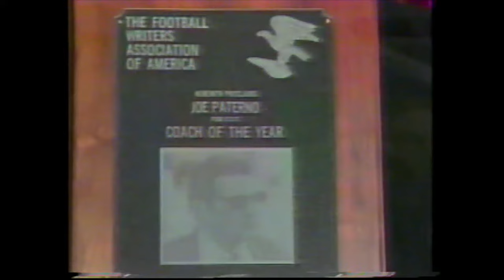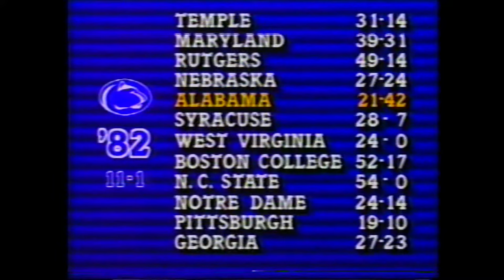College Football 1982 - Penn State National Championship Season Review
The Nittany Lions, fueled on offense by Todd Blackledge and Curt Warner, push through a difficult schedule and record the first national championship in Penn State football history. Hosted by Jimmy Cefalo. A TCS Production